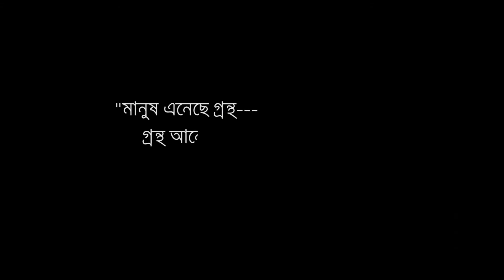Manush Kobita | মানুষ কবিতা | Kazi Nazrul Islam | কাজী নজরুল ইসলাম | Recitation | Tutul Chowdhury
Gahi shammer gan | গাহি সাম্যের গান |
"MANUSH", A very renowned poem in Bengali literature written by National poet of Bangladesh, Kazi Nazrul Islam.
Recited by Tutul Chowdhury, an actor, recitor, playwright and educator.
Professionally Mr. Chowdhury is a Central Banker. (Deputy General Manager).
He leads a Theater group named Bangladesh Bank Theater and a different kind of school named SOHOJOATH SCHOOL.
This recitation is very much casual with not any kind of facilities.

It's dedicated to Chanchal Chowdhury, a popular as well as skilled actor of Bangladesh.

Hope you will enjoy all of our Bengali Movies, Bangla Natoks, Short Films, Telefilms, Music Videos, Movie Songs, Drama Songs and many more exciting videos on MM Theater!

Production : MM Theater

MM Theater YouTube channel is the complete package of unlimited entertainment.

*** ANTI-PIRACY WARNING ***
This content is Copyright to MM Theater. Legal action will be taken against those who violate the copyright of the following material presented!